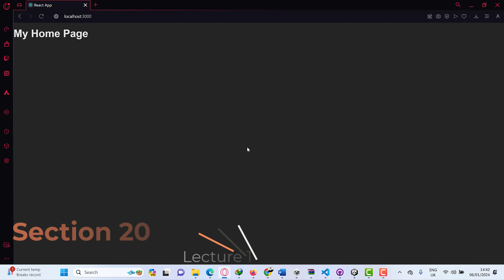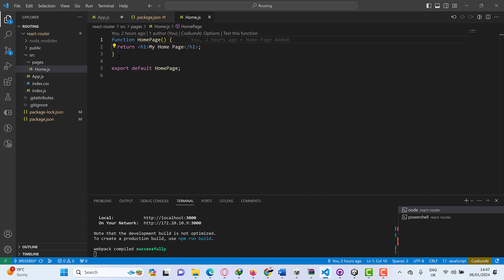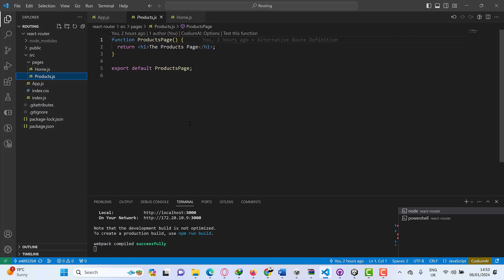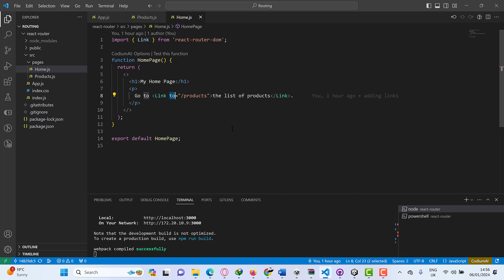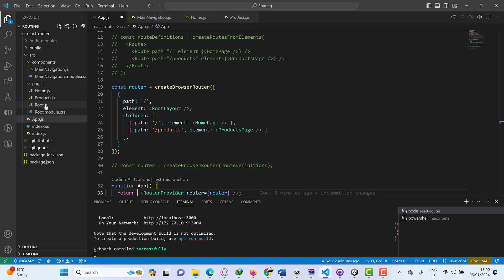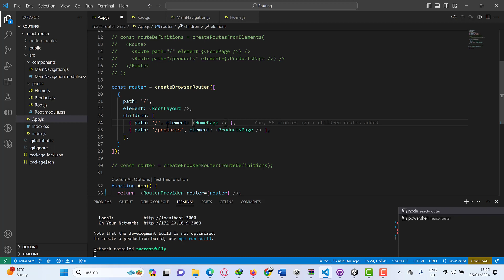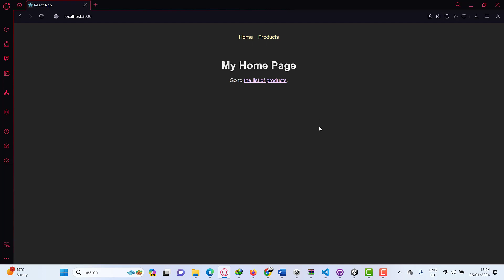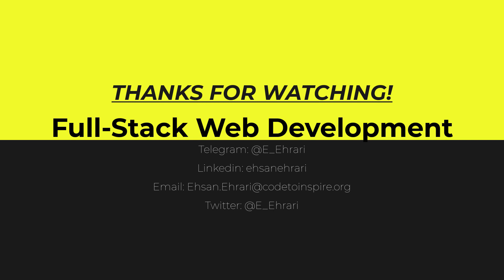Web Development Lecture - 140 (React.js Using React Router)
Welcome to my comprehensive React.js course! 🚀 Whether you're a beginner or an experienced developer, this course is designed to equip you with the knowledge and skills to build powerful, dynamic, and interactive web applications using React.js.

In this course, you'll start with the fundamentals of React.js, learning about components, JSX syntax, and how to manage state and props. As you progress, you'll dive deeper into advanced topics like React Router, Redux, Hooks, and context API, gaining a solid understanding of the ecosystem and best practices.

Through a combination of hands-on exercises, coding challenges, and real-world projects, you'll gain practical experience in building modern web applications. You'll learn how to create reusable components, handle user input, manage application state efficiently, and implement routing and navigation.

I will guide you every step of the way, providing clear explanations, code examples, and valuable insights. You'll also have access to a supportive community of fellow learners, where you can collaborate, ask questions, and share your progress in telegram group.

By the end of this course, you'll be equipped with the skills to develop robust and scalable web applications with React.js. Whether you're pursuing a career in web development or aiming to enhance your existing skills, this course will empower you to create engaging user interfaces and deliver exceptional user experiences.